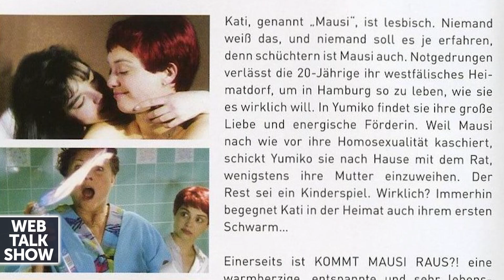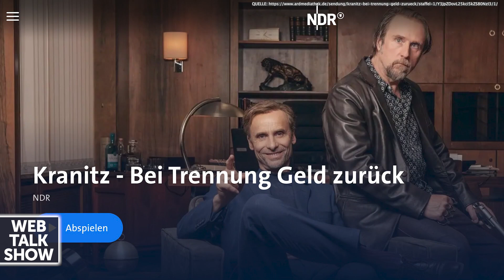Jan Georg Schütte: 'Das Begräbnis' wurde mit fast 60 Kameras gedreht!